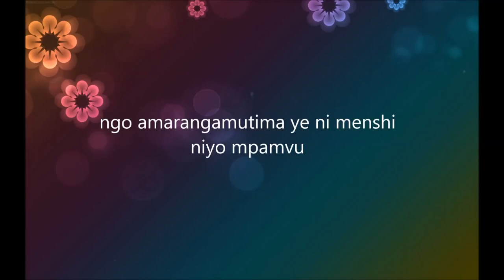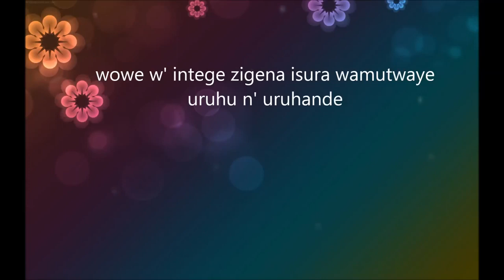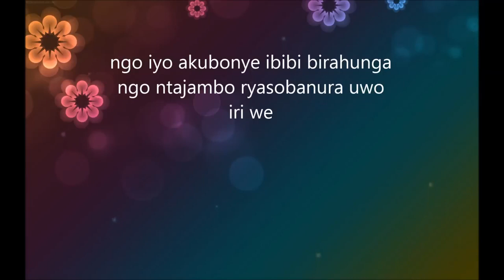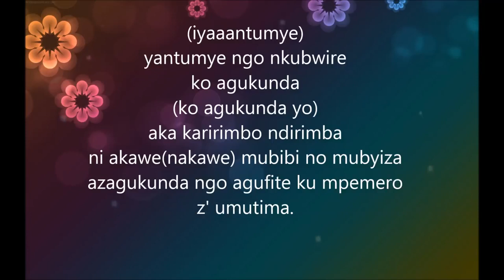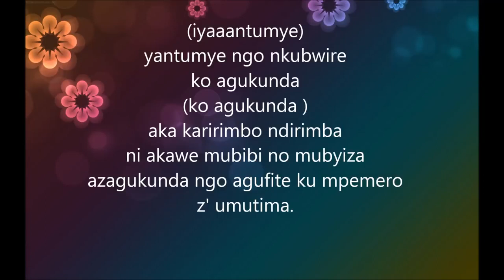Yantumye King James lyrics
Ngo Amarangamutima ye nimenshi
Niyo mpamvu yantumye ngo nkubwire
Ngo yari azi ukwezi ntiyari izi izuba

Ngo Yarimenye ubwo yakubonye
Yarakubonye agira amazinda
Ngo yewe yibagiwe niyo ajya
Ahubwo atangira kurota
Agatoki kukandi mwicaranye.

yantumye ngo nkubwire ko agukunda
Aka karirimbo ndirimba nakawe
Mubibi no mubyiza azagukunda
Ngo agufite kumpembero zumutima

Wowe wintege zigena isura
Wamutwaye uruhu nuruhande
Wuje ubunyarwandakazi kumaso yooo
Agukunde atazibuza uhmmmm ayy
Ngo ntamubavu umuhumurira nkawe
Umwamikazi uyoborana ituze
Ngo iyo akubonye ibibi birahunga
Ngo ntajambo ryasobanura uwo uriwe